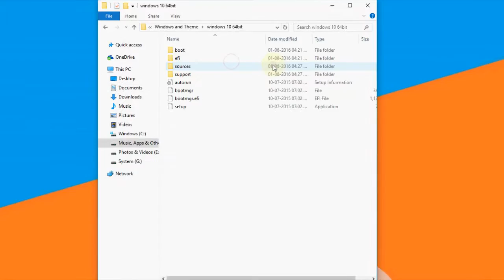Fix Windows 7/8/8.1/10 Installation/Upgradation Failed! - HINDI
in this video i will show u how to fix windows installation failed or somthing happend error in hindi

KK World™ - The World of Everything

🔵The World Of Videos Of
🏆Learning ,
📺Entertaining,
💡Knowledge,
📱About Technology,
🎧Songs,
🎬Funny Videos,
🎢Reviews,
📤Unboxing,
🎠Tips and Tricks,
🀄Suggestions,
🃏Magical,
🎨Art and Craft & Activities,
💐Hindi Bhajans
🔴And Much More In HINDI.